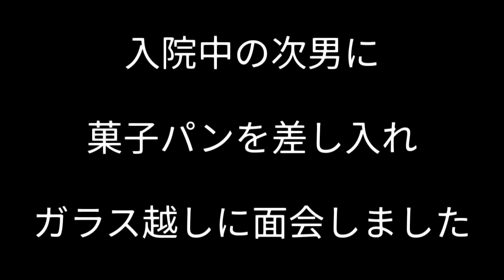次男と三男 業務スーパー 面白い本を紹介 Vlog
入院の次男と面会、三男と公園、お買い物、おすすめ本の紹介の４本立て。

  【目次】
00:00 次男に菓子パンを差し入れ
02:31 三男を公園に連れ出す
04:39 業務スーパーで買い物
07:46 今読んでる本を紹介